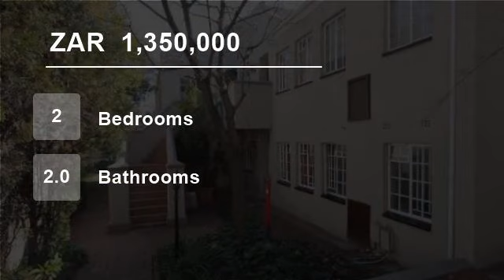2 Bedroom Flat For Sale in Woodmead, Sandton, South Africa for ZAR 1,350,000...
To view videos of similar listings in Woodmead, Sandton, Gauteng please

Property Description

This sectional title unit offers a convenient lifestyle. The complex grounds are well maintained and facilities include a pool arew with a braai and undercover patio. The complex is pet friendly but permission is to be required from the Body Corporate.

The unit offers 2 bedrooms and 2 bathrooms. Good size kitchen flowing on...